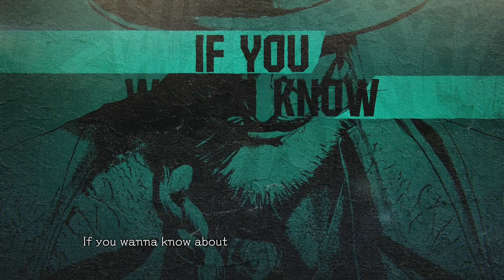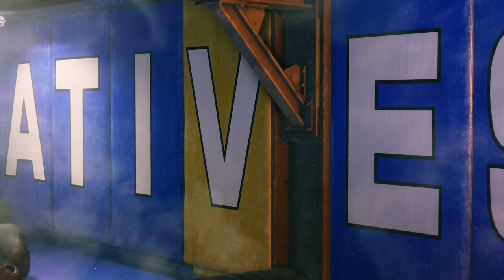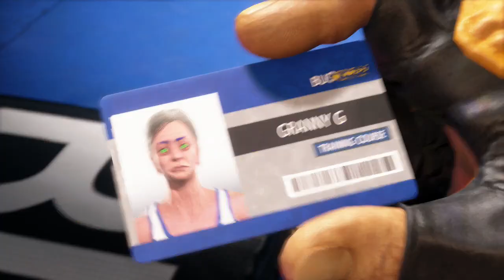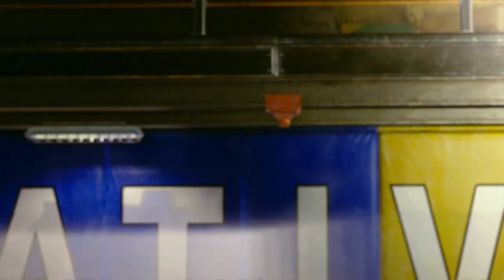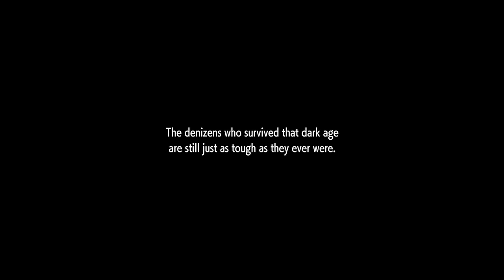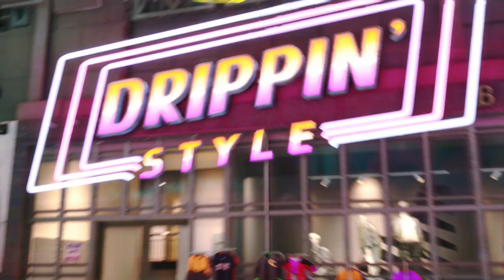STREET FIGHTER 6 WORLD TOUR PART 1 XBOX SERIES X